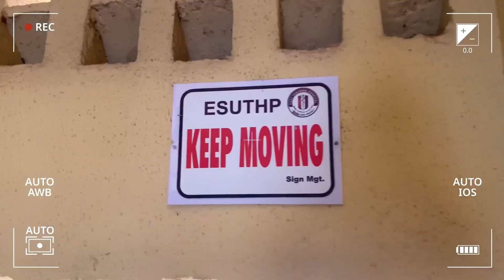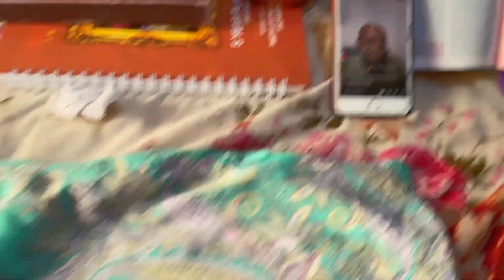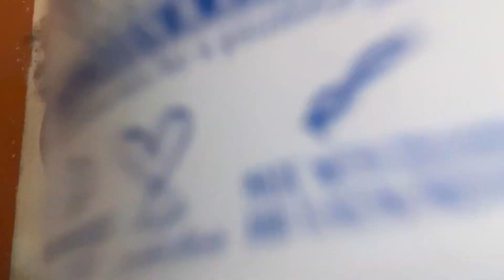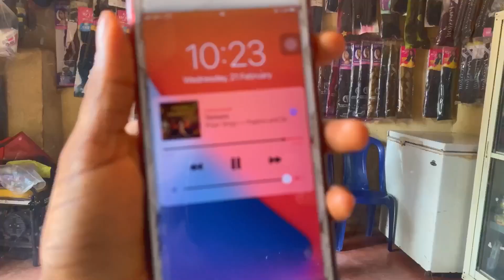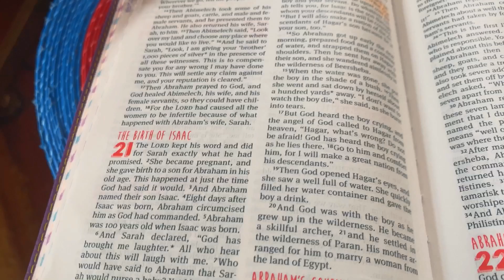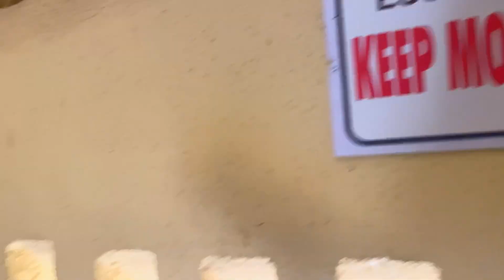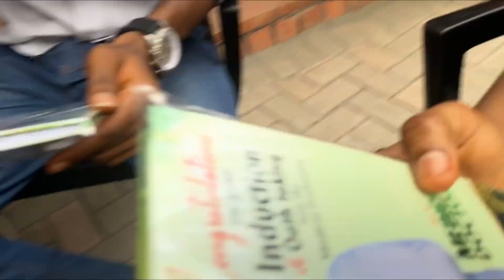New Life: Esut aspirant// last days in University// Beginners vlog/ starting afresh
Hey loves, I’m back and I missed y’all.